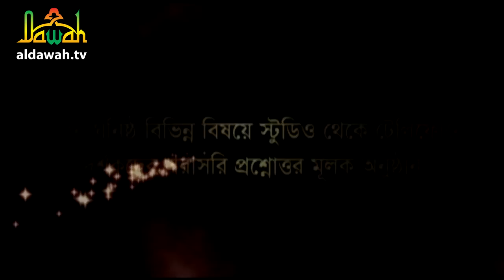মহিলারা অন্য মহল্লায় গিয়ে তালিম প্রদান বা গ্রহণ করতে পারবে কিনা? প্রশ্নোত্তর-৩৮